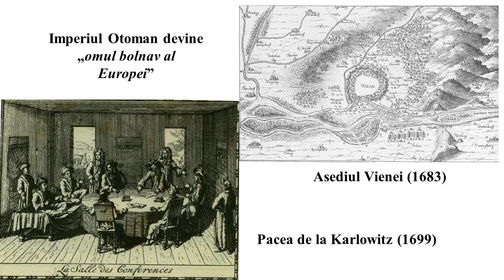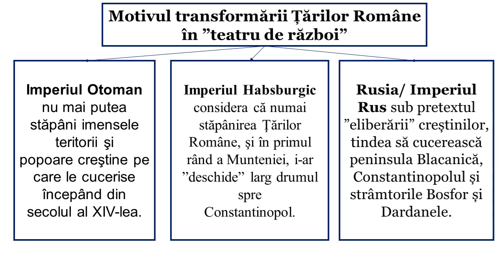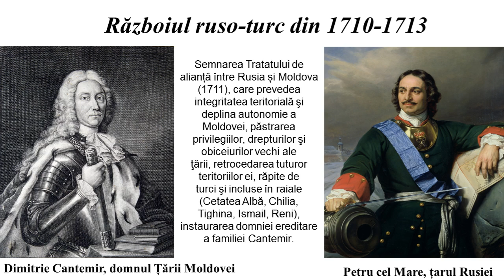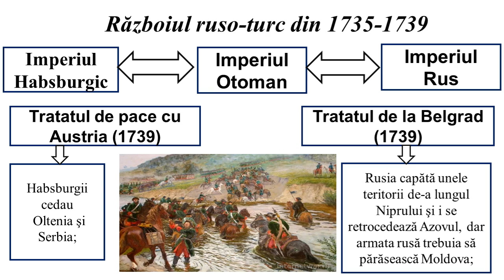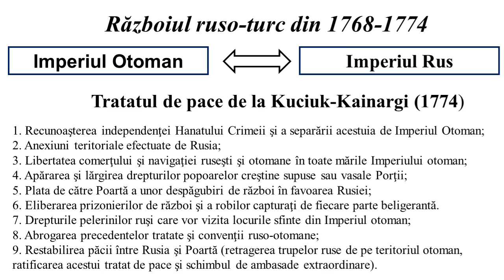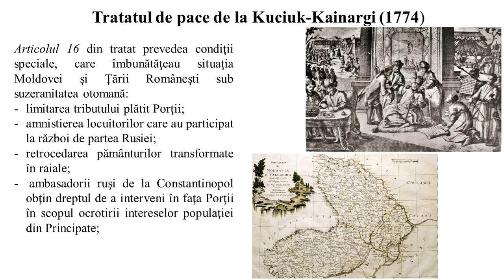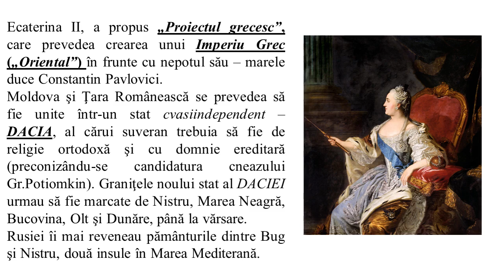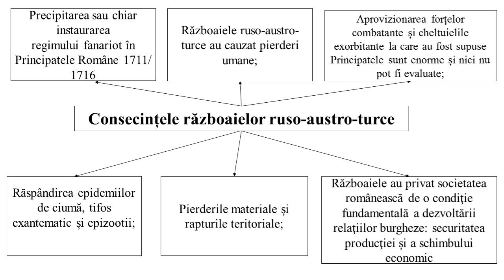Principatele Române și Războaiele ruso-austro-turce în secolul XVIII | Profesor - Cristina Gherasim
Înregistrarea prelegerii pe subiectul „Principatele Române și Războaiele ruso-austro-turce în secolul XVIII”, prezentat de către Cristina Gherasim,  doctor în istorie, lector universitar la Facultatea de Istorie și Filosofie, USM.